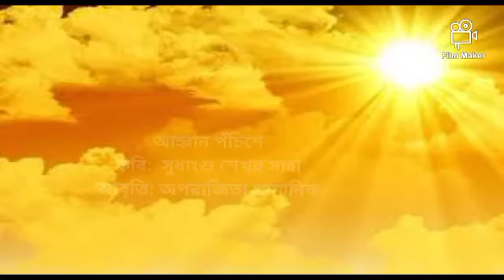রবীন্দ্রজয়ন্তী উপলক্ষ্যে পঁচিশে বৈশাখে নতুন বাংলা কবিতা। Sudhanshu Saha। Recited by Aparajita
রবীন্দ্রজয়ন্তী উপলক্ষ্যে পঁচিশে বৈশাখে এই সময়ের নতুন বাংলা কবিতা।
আহ্বান পঁচিশে
কবি: সুধাংশু শেখর সাহা
আবৃত্তি: অপরাজিতা প্রামানিক

*আহ্বান পঁচিশে*

চারিদিকে মহামারি অতি ঘনঘোর,
এহেন বিষন্ন দিনে পঁচিশের ভোর!

এসো কবি ধরো হাল ব্যথিত পরান,
কন্ঠে ভরিয়া দাও অমৃতের গান।

ঝঞ্ঝা ভীষণ ভারি পৃথিবীর বুকে।
দিশা দাও জীবনের অনাহূত শোকে।

ভাই বন্ধু পরিবার প্রিয়জন সবে-
মৃত্যু পথে একে একে চলেছে নীরবে!

অনলদহনে জ্বলে অকালের চিতা;
লেলিহানে ভষ্ম উড়ে কাঁদে পরিণীতা।

কোথা প্রাণ কোথা প্রাণ শুধু হাহাকার!
অলক্ষ্যে এসো হে কবি এসো নিরাকার।

সংকট মোচনে দাও অভয়ের বাণী -
শুভ জন্মদিনে সবে মুছে দাও গ্লানি।

তোমার কিরণে ঘুচুক ঘোর এ অন্ধকার
পৃথিবী ফিরুক প্রাণে হয়ে একাকার।

অতিমারি মহামারি অবসন্ন পথে-
এসো হে প্রাণের কবি বিজয়ের রথে।।